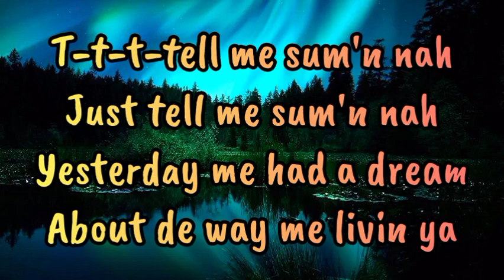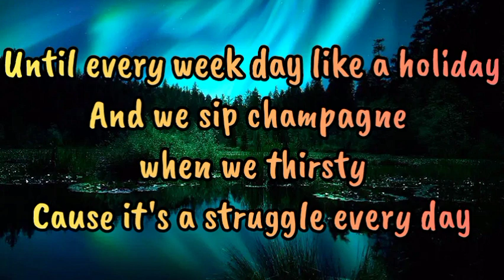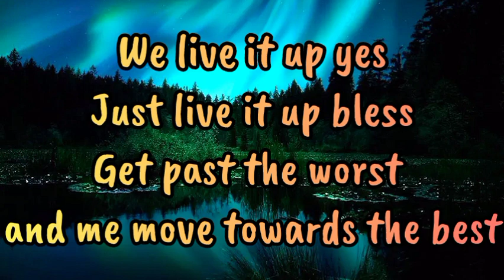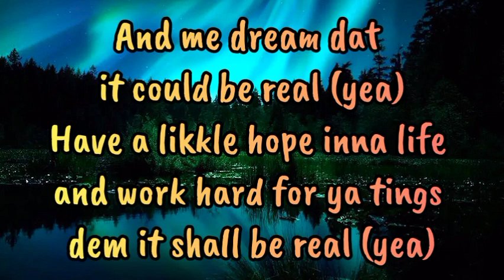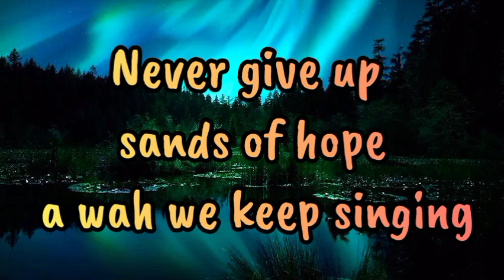COLLINS BUDZZ FT. DEMARCO - HOPE LYRICS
demarco lyrics
Collins budzz lyrics
hope lyrics